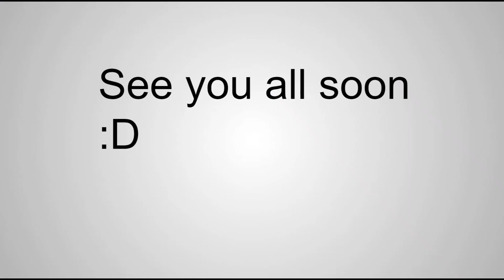The Daily Camp Episode 0 (4/6)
Daily Camp?! Oh boy...

Bottle Cap - Gamer Popstick
Dollar - BookDudePlayz
Lemonade - LadyBarbara Music
Magic Wand - David the Dominos youtuber
Tidepod -
Torch -